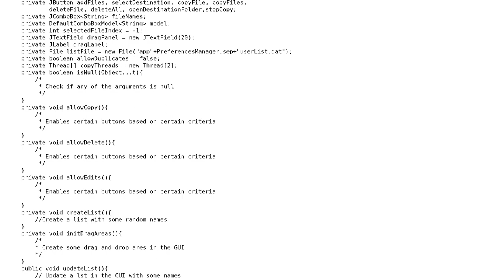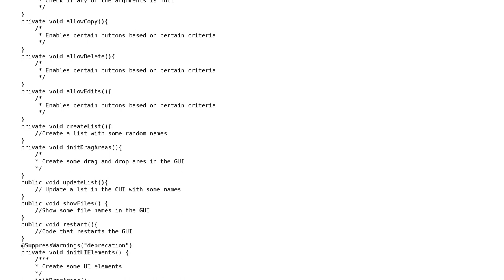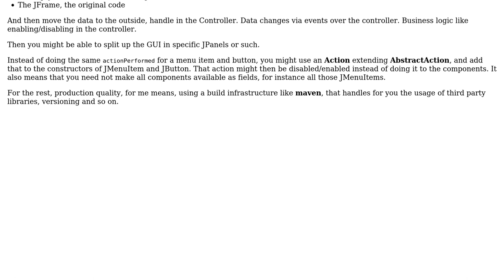Code Review: File-copying Manager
With thanks & praise to God, and with thanks to the many people who have made this project possible! | Content (except music & images) licensed under CC BY-SA | Music | Images & others | With thanks to user rolfl user Joop Eggen user cssGEEK and the Stack Exchange Network Trademarks are property of their respective owners. You are responsible for your own actions.